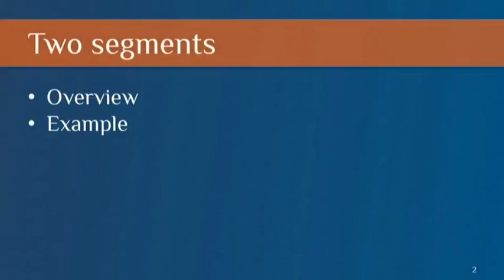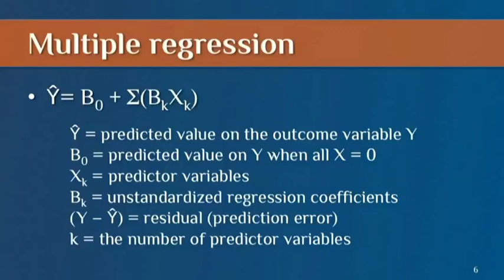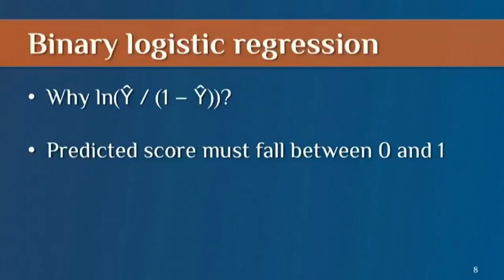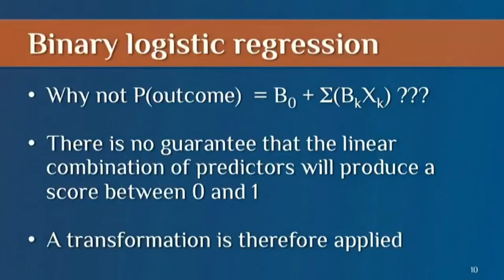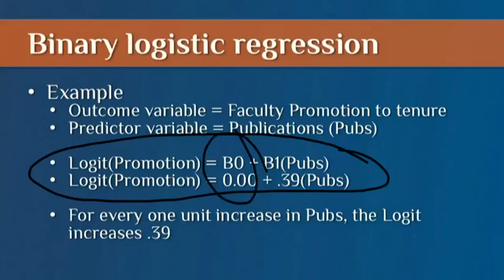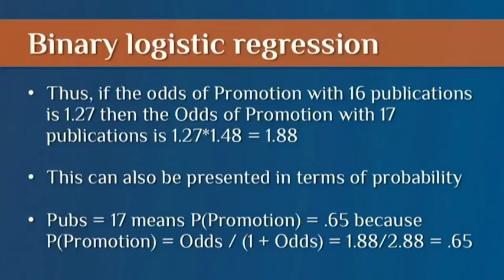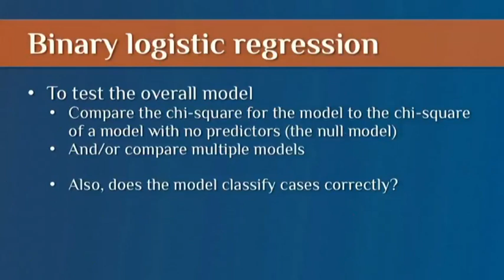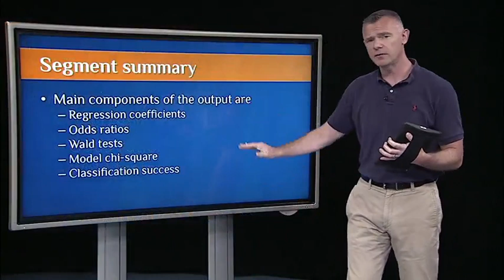21 1 Overview 12 15